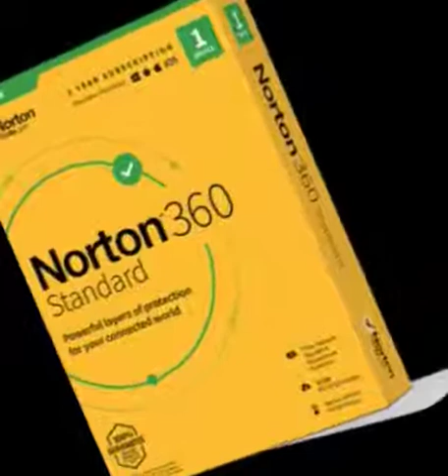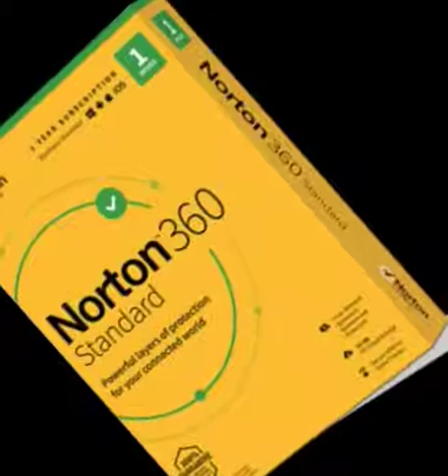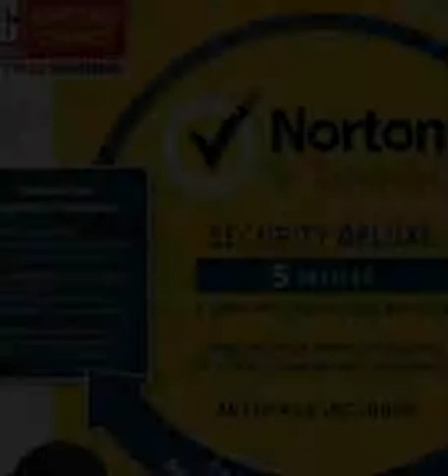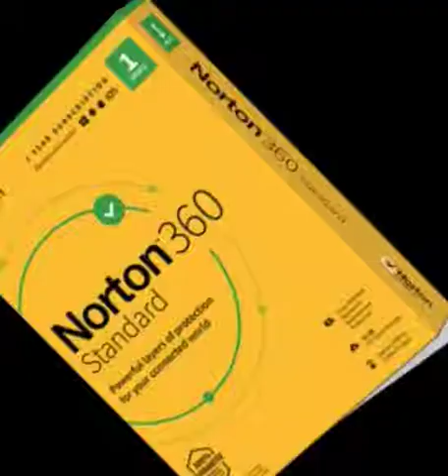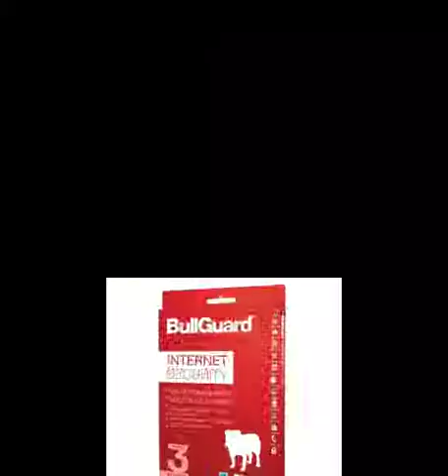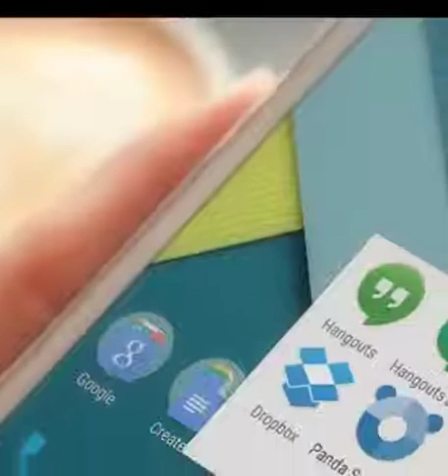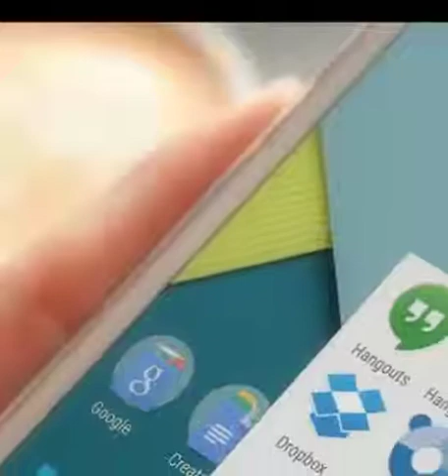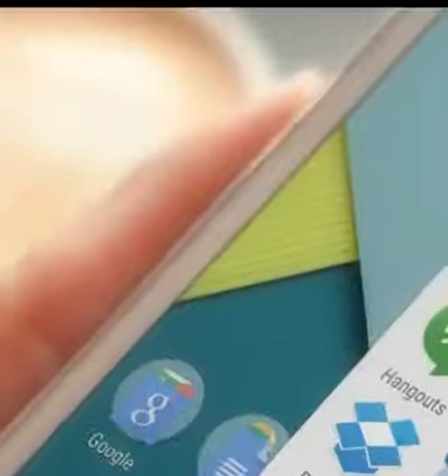Top 3 Antivirus for PC , Windows7 & Android in 2019(In Urdu Hindi)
Hi Friends! This video is about top antivirus for pc , android , also for windows 7. This video may fall in the following catagories:
top free antivirus for pc 2019
top 10 antivirus for pc 2019